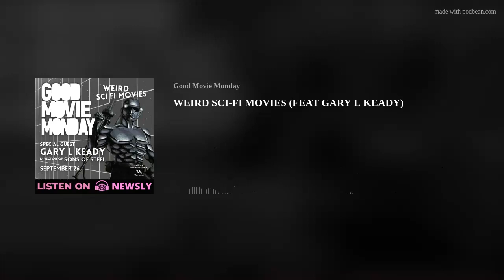WEIRD SCI-FI MOVIES (FEAT GARY L KEADY)